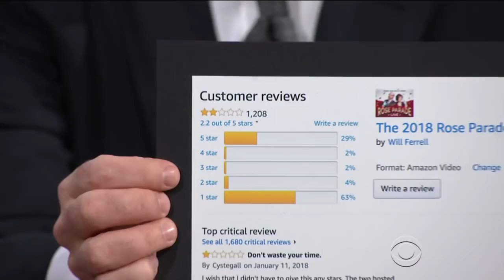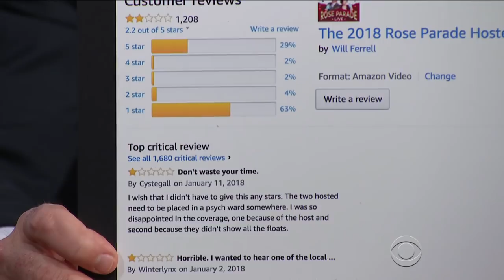Molly Shannon And Will Ferrell Infuriated A Lot Of People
'Divorce' star Molly Shannon and Will Ferrell got a few one-star reviews for their in-character hosting of the New Year's Day Rose Parade.